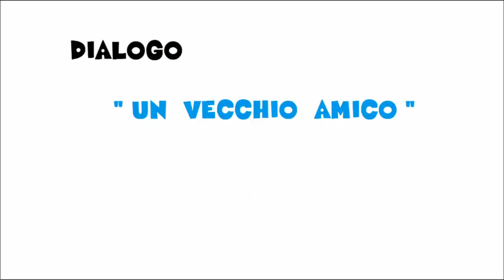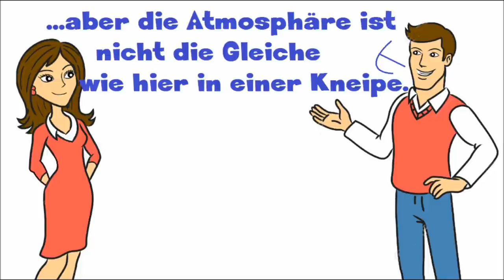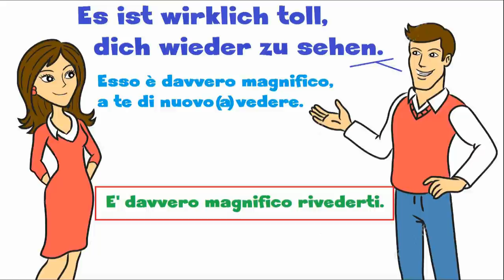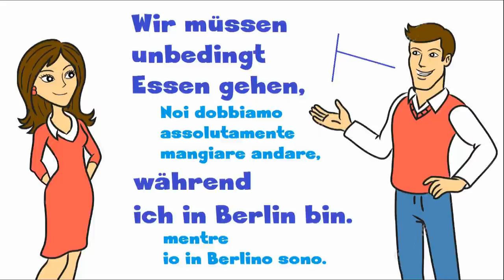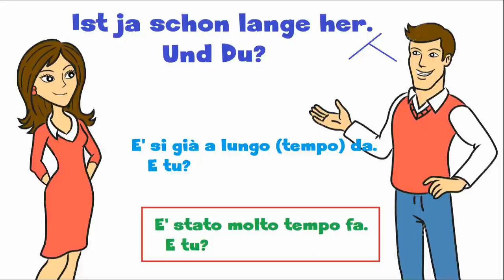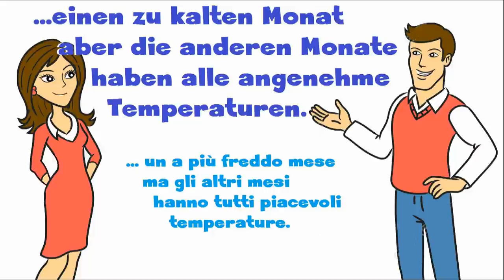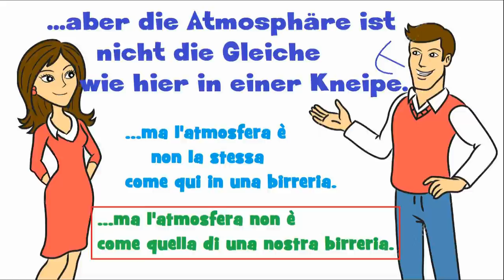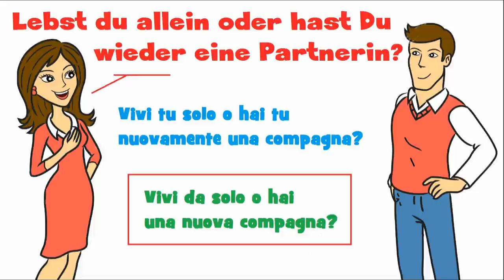tedescofacile TEDESCO FACILE #142 -- 25° dialogo -- UN VECCHIO AMICO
Due vecchi amici si incontrano dopo tanti anni e scambiano due chiacchiere sul loro passato e sul loro presente.

VAI ALLA TRADUZIONE LETTERALE
FRASE PER FRASE:
(al minuto 6:45)